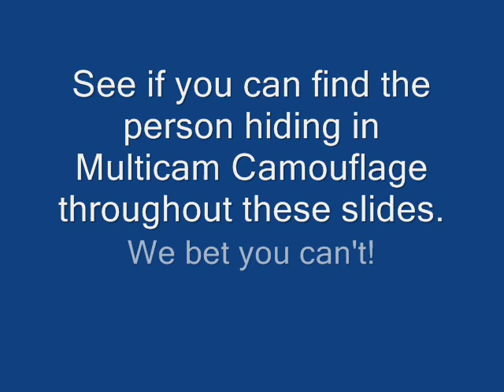Multicam Camouflage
This is a great video compilation of the benefits of multicam camouflage.  Originally designed by Crye Precision, this pattern does extremely well in almost any environment.  Check it out and then check us out

Patriot Surplus